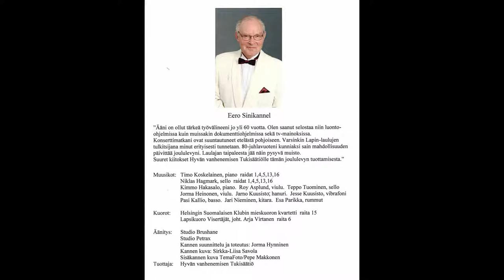Eero Sinikannel - Sydämeeni joulun teen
säv. Kalervo Halonen
san. Vexi Salmi

Äänitys:  Studio Brushane, Studio Petrax
Kannen suunnittelu ja toteutus: Jorma Hynninen
Kannen kuva: Sirkka-Liisa Savola
Sisäkannen kuva: TemaFoto/Pepe Makkonen